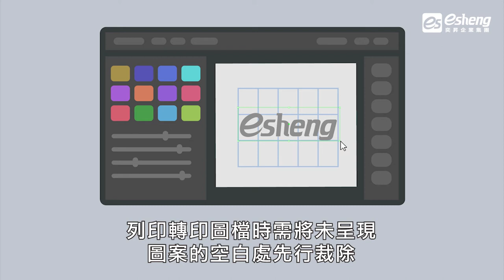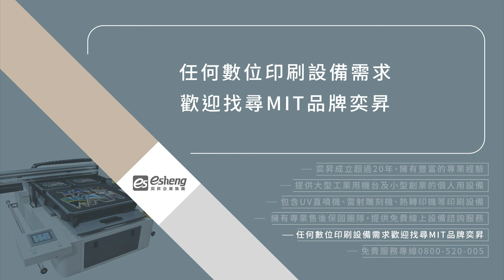自己印馬克杯需要注意的4個事項｜奕昇數位印刷設備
馬克杯轉印機印製圖樣相當簡單，但仍有小細節需要注意，才能發揮儀器的最大價值，呈現質感最佳的印刷效果，就讓我們一起來看看印製馬克杯需要注意的4個事項！

1.紙張邊緣卡墨
印馬克杯時若轉印紙張並未裁切多於空白邊緣，常有紙張邊緣通過印表機滾輪時，會沾上墨水，但在紙張上成像不明顯，常常會在印製完成後被忽略，當轉印至馬克杯後，才發現杯子上多出黑點或線條，即為紙張未裁切多餘邊緣所造成。

2.上色不均
印刷時首重實際成色，若繪製的圖檔顏色較深，轉印時可視狀況可增加15-30秒的加熱時間，讓轉印紙上的圖像能更好的附著在杯子邊緣，讓上色能夠加均勻好看。

3.暈染疊影
若杯子在高溫狀態下，轉印紙張沒有貼緊，而在轉印過程中產生晃動，容易造成杯子圖案像水彩畫沾水一般暈開，或是產生圖像重複交疊的「疊影現象」。

4.溫差杯裂
當杯子轉印完成時候，會將杯子放進水桶裡面降溫，此時建議應該將杯子快速放入水中，若放置水龍頭下沖洗或是緩慢放進水桶裡，容易因高低溫落差，造成杯把斷裂或是杯身崩裂。